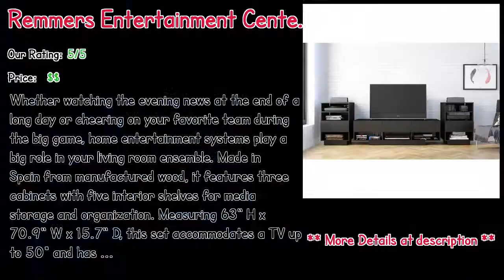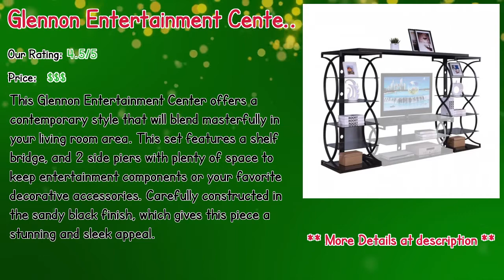10 Entertainment Centers Cheap In 2019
10 Entertainment Centers Cheap In 2019

** Monier TV Stand for TVs up to 50"
** Blackford Entertainment Center for TVs up to 60"
** Malkin 70.9" Entertainment Center
** Remmers Entertainment Center for TVs up to 60"
** Vong Entertainment Center for TVs up to 70"
** Juarez Entertainment Center for TVs up to 50"
** Nane Entertainment Center
** Glennon Entertainment Center
** Dancer Entertainment Center for TVs up to 50"
** Catie Entertainment Center for TVs up to 65"

Our complete review, including our selection for the year's best Entertainment Centers Cheap, is exclusively available on Spyer Home Decor.